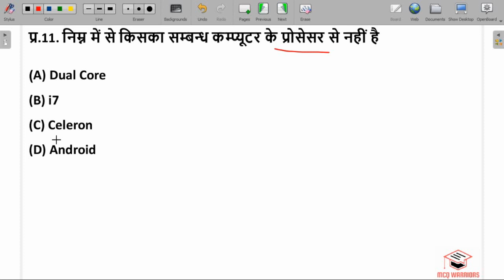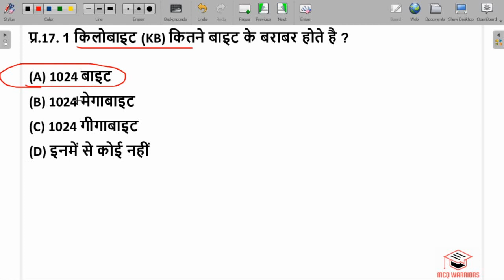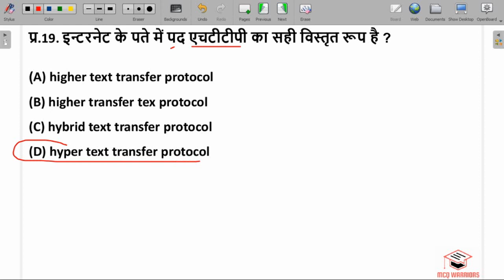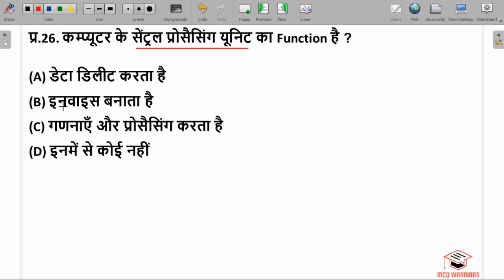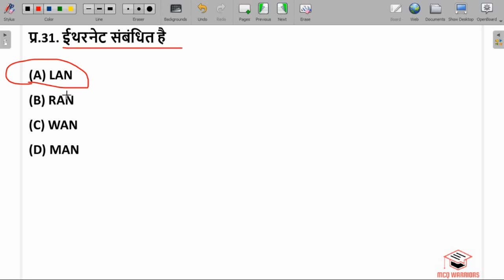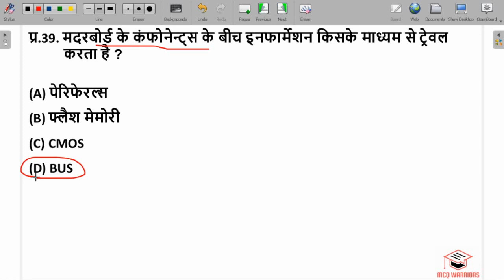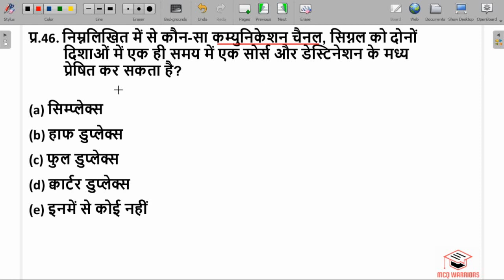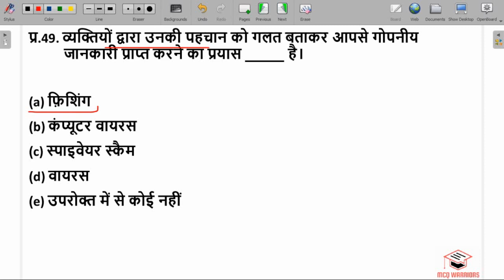Computer Questions in Hindi | कंप्यूटर महत्वपूर्ण प्रश्न | Computer Awareness Hindi | Part - 1.